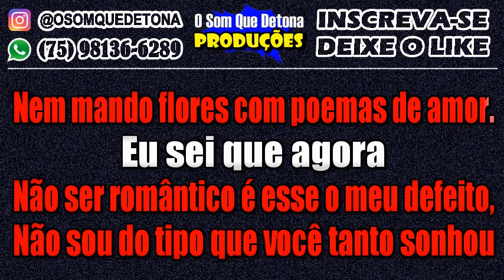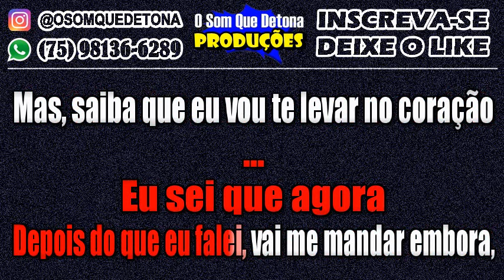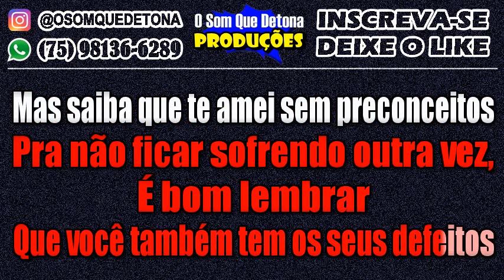KARAOKÊ DE ARROCHA - NÃO MUDO - É BOM LEMBRAR (DEVINHO NOVAES)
PRODUÇÃO: O SOM QUE DETONA
TECLADO: YAMAHA PSR E443 - KIT SAMPLES KONTAKT NADSON O FERINHA